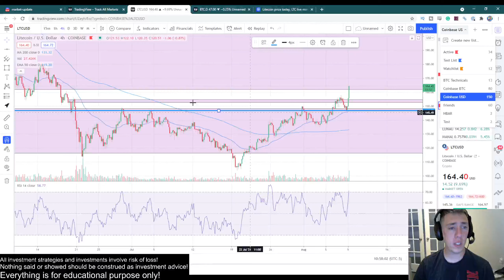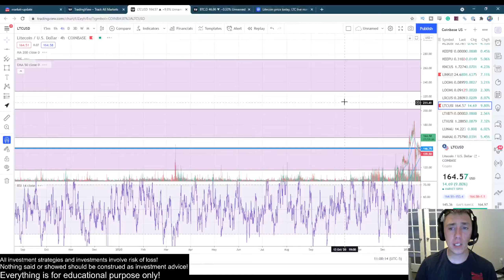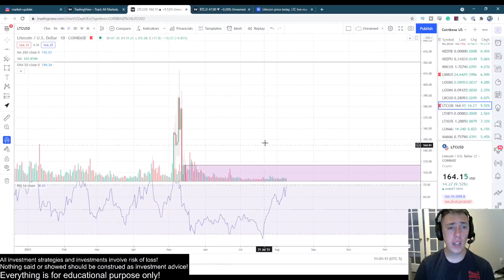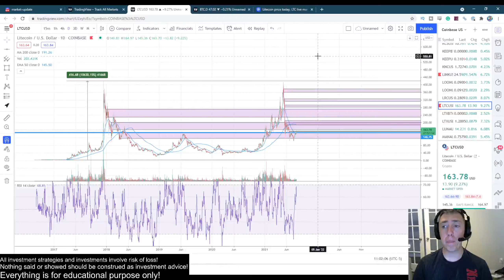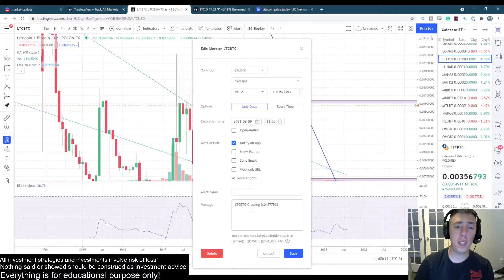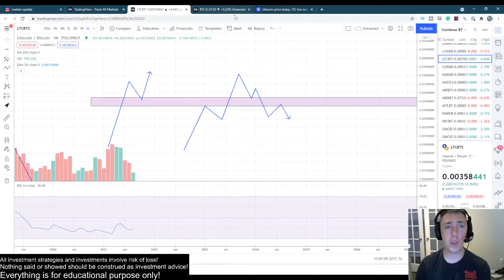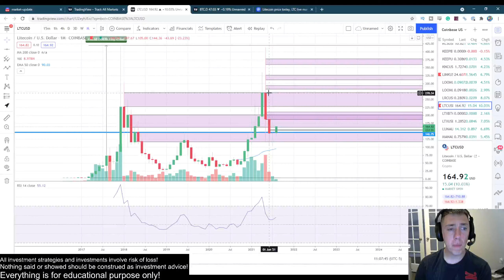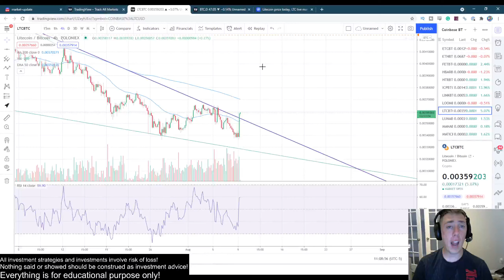Update: Litecoin has BROKEN to the Upside as we expected! What Now? Litecoin Technical Analysis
Complete Price Prediction and Chart Analysis of Litecoin (LTC) on the USD, USDT and BTC Pairings. The coin did 200% already and is ready for more.  Technical Analysis and Price Prediction on Litecoin. What price will it get to?

RTBro is an experienced trader who has made a lot of money using a logical, systematic, and proven approach to trading based off of strict Technical Analysis.  News and Fundamentals are not factored into the analysis since they are generally already priced in or impossible to predict.

If you wanna support me buy donating me a coffee all the way to a lambo, I would greatly appreciate it!  No refunds of course.  :slight_smile:

Bitcoin
175wUv97N4bTWNFEJjERRHEWJeh863MFKG

Ethereum
0x7092EA78c5c985FA475B032C90b10A02d41bbF3b

XRP
rJ8HJSS9dzJY6u988athZZ5LTu9ZTV6GJp

BNB
bnb189gt6tu4542vzsahpcvqlyjnlwvfrd5u9ylzl9

Cardano
addr1qyj7anyxd0gepkypxh88s6qpxgkenepchfzsyp4guv7c0s4pmuf30c6q36965y9q5ee75n8d86rw3vgqqltetug8vgkslpqt7s

Doge
DCAdhApbBKBy69zn1pWTqfbQT6Ciktq8Xr

UniSwap
0x7092EA78c5c985FA475B032C90b10A02d41bbF3b

ChainLink
0x7092EA78c5c985FA475B032C90b10A02d41bbF3b

Dot
16J3DXuZnmXyL1AonoV6HJ4HCmEGwzGZcYo3opGduzK4nmfB

Solana
37XiNU5BfpQDUjWJ6gbkPkRxAijUxGAzRRAVmVzFBVh1

XLM
GDCRISR26B3JQG7SDRHK647P2XAQVB5Y7NMJWF6AFCBKHIN3V2QMIZHC

BCH
bitcoincash:qzd980drn0xtczwj7z8nsjvuc0nf6jlezcglzmwhda

LTC
LcEx9s76rbMhttDKVua9TWJjdBsfp3SwJP

VeChain
0x5c6dfab849b5412812f9700ee69b293cd9123a81

Ethereum Classic
0x7092EA78c5c985FA475B032C90b10A02d41bbF3b

Algorand
LHUP2YPJ4UX7SSLYZIC3A4GDCKAEQCTCRN6MHXTMVXWOWAZVIBJICS6I7Y

Monero
42jqq6oQPvi9PtRj4FwBZHYgREWR6G9UuDaLQRjgg4SwBJJvAVycSGXRuqWvKvJBT99mJ8nTJUj8D24po8qTeXnVRFQ5JXC

Rune
bnb189gt6tu4542vzsahpcvqlyjnlwvfrd5u9ylzl9

Trading cryptocurrencies carries a high level of risk, and may not be suitable for all investors. Before deciding to trade cryptocurrency you should carefully consider your investment objectives, level of experience, and risk appetite. The possibility exists that you could sustain a loss of some or all of your initial investment and therefore you should not invest money that you cannot afford to lose. You should be aware of all the risks associated with cryptocurrency trading, and seek advice from an independent financial advisor. ICO's, IEO's, STO's and any other form of offering will not guarantee a return on your investment.